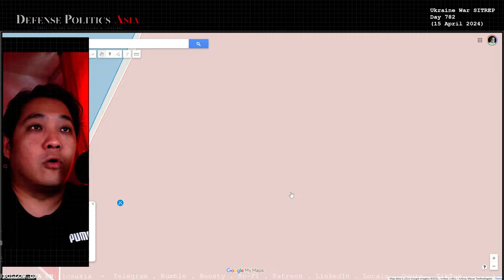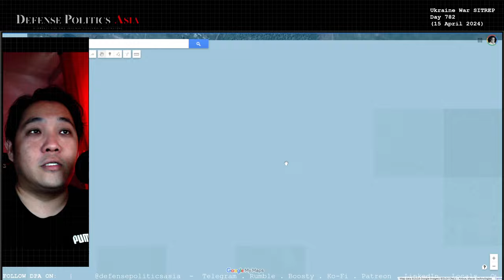[ FULL SITREP ] RUSSIA IS TOYING AROUND WITH UKRAINE; Ukraine lines under stress, collapsed again!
00:00 Intro

Frontline Change Report
00:31 Ivanivske, Bakhmut Front
01:39 Novobakhmutivka, Avdiivka Front
03:13 Semenivka, Avdiivka Front
03:51 Krasnohorivka, Donetsk Front
04:49 Solodke, Donetsk Front
05:14 Staromaiorske, Donetsk Front

Strategic / Tactical Report
07:17 Kherson Front
08:16 Zaporizhzhia Front
11:07 Donetsk Front
19:24 Avdiivka Front
24:47 Niu-York Front
25:28 Bakhmut Front
27:28 Siversk Front
27:54 Kreminna Front
29:40 Svatove Front
29:57 Kupyansk Front
31:04 Kharkiv Front

32:25 Closing